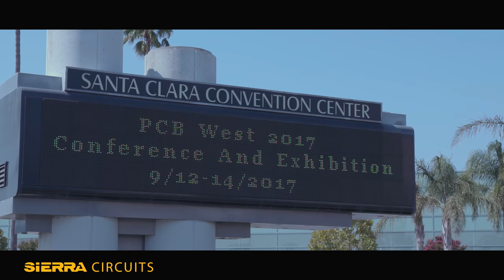PCB West 2017 Recap | Sierra Circuits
Sierra Circuits welcomed visitors at booth #408 during PCB West 2017. PCB West has always been our favorite trade show to attend, and this year was no exception. We are really proud of sponsoring such a great event, which gathered about 90 companies!